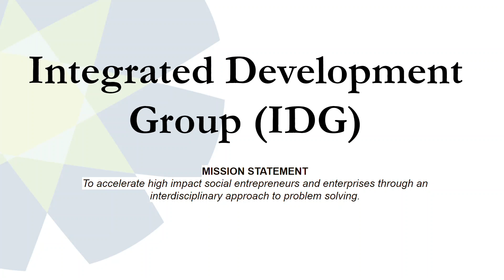Integrated Development Group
Virtual Club Fair: IDG